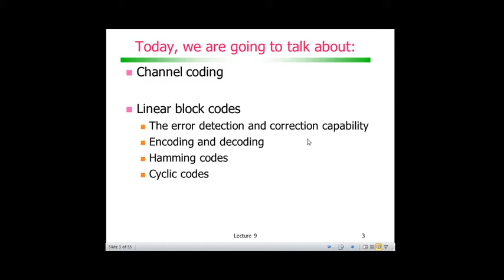Codificação de Canal com Códigos de Bloco: Agenda